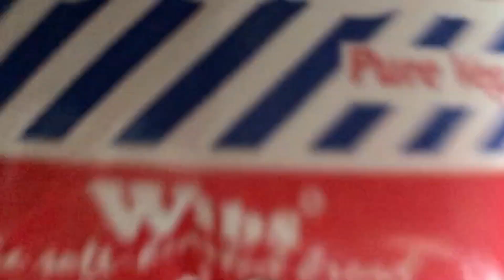Samwich - A Samosa Sandwich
A grilled sandwich made from my beloved Samosa from Guru-Kripa (A1 Samosa) which is the best and the most famous place in Mumbai for their Sindhi-Punjabi Samosas served along with some lip smacking chole (Chick Pea curry).

This is how i like to eat my samosa sandwich, and note that when the onion inside softens by the heat, the taste of this sandwich enhances to an unbelievable level!